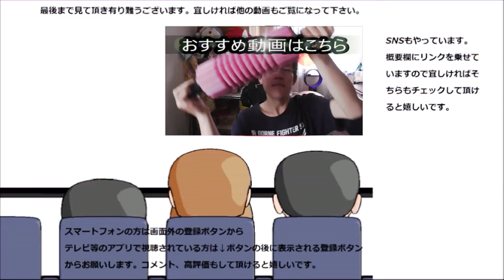ファミリーマートのおでん色々食べてみた。どれが一番美味しいのかな？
ファミリーマートのおでんを色々食べてみました。どの具材も美味しそうですけど、どれが一番美味しいのかな？
調味料も色々選べたのが良いですね～
贈り物は此方まで↓
〒153-0042